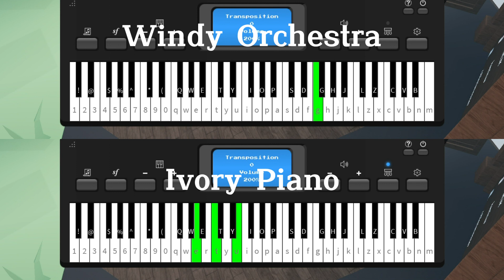Waltz Ballad/Ghibli Style Nostalgic Waltz (Roblox/Virtual Piano)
Windy Orchestra:
j h j z l j h
h g h l J h g
g f g J h g f g h
j h j J j
p o p d s p o
o i o s P o i
i u i P o i u i o
p o p P S d f
[ig] [yd] [uf] [ig] [yd] [uf]
[ig] [oh] [ig] [uf] [ig] [oh] [pj]
[uf] [ts] [yd] [uf] [ts] [yd]
[uf] [ig] [uf] [yd] [uf] [ig] [oh]
[yd] [EP] [ts] [yd] [EP] [ts]
[yd] [uf] [yd] [TS] [yd] [uf] [yd] [uf]
[ig] [uf] [ig]
j g h j g h
j J j h j J l
h f g h j J
J l J h j
g h g f g j
f g f d f j
d f d S d f S
[pd]

Ivory Piano:
5 ^ 9 q 8 [0w]
4 6 8 0 ^ [9q]
3 5 ^ 9 6 [*0] [*0]
9 [qe] [qe] 9 [qe]
5 ^ 9 q 8 [0w]
4 6 8 0 ^ [9q]
3 5 ^ 9 6 [*0] [*0]
6 [9q] [9q] 6 [*0w] [*0w]
5 [^9q] [^9q] 5 [^9q] [^9q]
2 [5^] [5^] 2 [5^] [5^]
4 [680] [680] 4 [680] [680]
^ [9q] [9q] ^ [9q] [9q]
9 [qE] [qE] 9 [qE] [qE]
6 [*0] [*0] 6 [*0] [*0]
9 [qet] [qet] 9 [qet] [qet]
9 [Qet] [Qet] 9 [Qet] [Qet]
5 [^9q] [^9q] 5 [^9q] [^9q]
8 [wE] [wE] 8 [wE] [wE]
q [etu] [etu] q [etu] [etu]
e [yi] [yi] e [yi] [yi]
E [yi] [yi] e [Tu] [Tu]
e q 9

Both:
[5j] ^ 9 h q j z l j [8h] [0w]
[4h] 6 8 g 0 h l J h [^g] [9q]
[3g] 5 ^ f 9 g J h g [6f] [*0g] [*0h]
[9j] [qe] h [qej] J [9j] [qe]
[5p] ^ 9 o q p d s p [8o] [0w]
[4o] 6 8 i 0 o s P o [^i] [9q]
[3i] 5 ^ u 9 i P o i [6u] [*0i] [*0o]
[6p] [9q] o [9qp] P [6S] [*0wd] [*0wf]
[5ig] [^9q] [yd] [^9quf] [5ig] [^9qyd] [^9quf]
[2ig] [5^] [oh] [^5ig] [uf] [2ig] [^5oh] [^5pj]
[4uf] [680] [ts] [680yd] [4uf] [680ts] [680yd]
[^uf] [9q] [ig] [9quf] [yd] [^uf] [9qig] [9qoh]
[9yd] [qEP] [Eqts] [9yd] [qEP] [Eqts]
[6yd] [*0] [uf] [*0yd] [TS] [6yd] [*0] [uf] [*0yd] [uf]
[9ig] [qet] [qet] 9 [qet] [qetuf] [ig]
[9IG] [Qet] [Qet] 9 [Qet] [Qet]
[5j] [^9qg] [^9qh] [5j] [^9qg] [^9qh]
[8j] [wE] J [Ewj] h [8j] [wEJ] [Ewl]
[qh] [etuf] [etug] [qh] [etuj] [etuJ]
[qJ] [etu] l [etuJ] h [qj] [etu] [etu]
[qg] [etu] h [etug] f [qg] j [etu] [etu]
[ef] [yi] g [yif] d [ef] j [yi] [yi]
[Ed] [yi] f [yid] S [ed] [Tuf] [uTS]
[pd] e q 9

Transposed Version

Transpose:
-7

Windy Orchesra:
x z x b v x z
z l z v c z l
l k l c z l k l z
x z x c x
f d f j h f d
d s d h g d s
s a s g d s a s d
f d f g H j k
[sl] [pj] [ak] [sl] [pj] [ak]
[sl] [dz] [sl] [ak] [sl] [dz] [fx]
[ak] [oh] [pj] [ak] [oh] [pj]
[ak] [sl] [ak] [pj] [ak] [sl] [dz]
[pj] [ig] [oh] [pj] [ig] [oh]
[pj] [ak] [pj] [OH] [pj] [ak] [pj] [ak]
[sl] [ak] [sl]
[SL]
x l z x l z
x c x z x c v
z k l z x c
c v c z x
l z l k l x
k l k j k x
j k j H j k H
[fj]

Ivory Piano:
9 q e t w [ry]
8 0 w r q [et]
7 9 q e 0 [Wr] [Wr]
e [tu] [tu] e [tu]
9 q e t w [ry]
8 0 w r q [et]
7 9 q e 0 [Wr] [Wr]
0 [et] [et] 0 [Wry] [Wry]
9 [qet] [qet] 9 [qet] [qet]
6 [9q] [9q] 6 [9q] [9q]
8 [0wr] [0wr] 8 [0wr] [0wr]
q [et] [et] q [et] [et]
e [ti] [ti] e [ti] [ti]
0 [Wr] [Wr] 0 [Wr] [Wr]
e [tuo] [tuo] e [tuo] [tuo]
9 [qet] [qet] 9 [qet] [qet]
w [yi] [yi] w [yi] [yi]
t [uoa] [uoa] t [uoa] [uoa]
u [ps] [ps] u [ps] [ps]
i [ps] [ps] u [Oa] [Oa]
u t e

Both:
[9x] q e z t x b v x [wz] [ry]
[8z] 0 w l r z v c z [ql] [et]
[7l] 9 q k e l c z l [0k] [Wrl] [Wrz]
[ex] [tu] z [tux] c [ex] [tu]
[9f] q e d t f j h f [wd] [ry]
[8d] 0 w s r d h g d [qs] [et]
[7s] 9 q a e s g d s [0a] [Wrs] [Wrd]
[0f] [et] d [etf] g [H0] [Wryj] [Wryk]
[9sl] [qet] [pj] [qetak] [9sl] [qetpj] [qetak]
[6sl] [9q] [dz] [9qsl] [ak] [6sl] [9qdz] [9qfx]
[8ak] [0wr] [oh] [0wrpj] [8ak] [0wroh] [0wrpj]
[qak] [et] [sl] [etak] [pj] [qak] [etsl] [etdz]
[epj] [tig] [tioh] [epj] [tig] [tioh]
[0pj] [Wr] [ak] [Wrpj] [OH] [0pj] [Wr] [ak] [Wrpj] [ak]
[esl] [tuo] [tuo] e [tuo] [tuoak] [sl]
[SLe] [Tuo] [Tuo] e [Tuo] [Tuo]
[9x] [qetl] [qetz] [9x] [qetl] [qetz]
[wx] [yi] c [yix] z [wx] [yic] [yiv]
[tz] [uoak] [uoal] [tz] [uoax] [uoac]
[tc] [uoa] v [uoac] z [tx] [uoa] [uoa]
[tl] [uoa] z [uoal] k [tl] x [uoa] [uoa]
[uk] [ps] l [psk] j [uk] x [ps] [ps]
[ij] [ps] k [psj] H [uj] [Oak] [OHa]
[fj] u t e